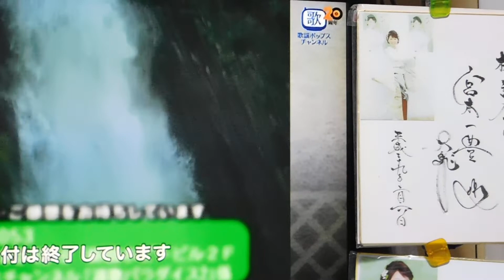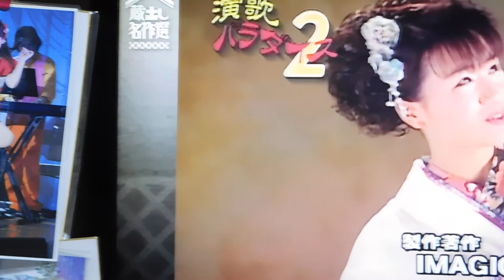演歌パラダイス